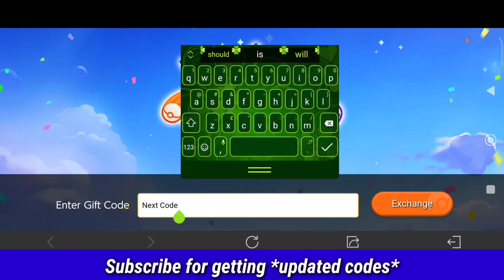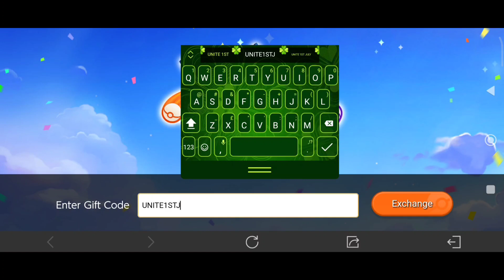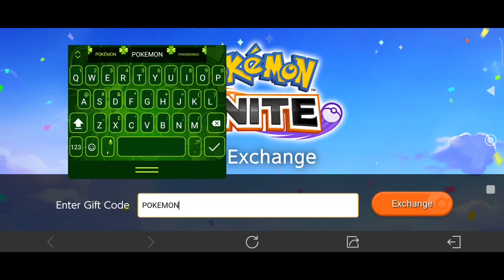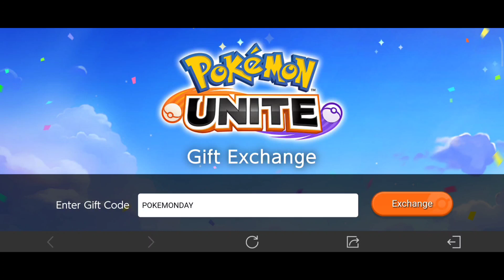New - POKEMON UNITE GIFT CODES 2023 - POKEMON UNITE CODES 2023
Welcome guys, I will tell you today new active gift codes for pokemon unite 2023. Thanks!

1 - pokemon unite codes 2023
2 - pokemon unite gift exchange codes
3 - pokemon unite gift codes 2023
4 - codigos de pokemon unite
5 - gift codes pokemon unite
6 - pokemon unite redeem codes
7 - codes for pokemon unite
8 - pokemon unite new codes